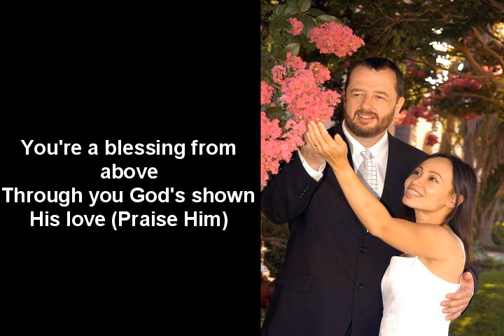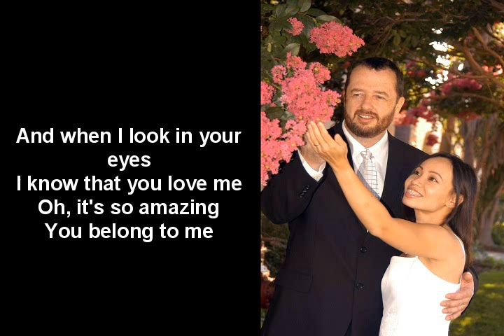You're Altogether Beautiful (Praise Him) / Rich Moore - Christian Love Songs / Lyrics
Christian Love Songs / Lyrics - You're Altogether Beautiful (Praise Him) / Rich Moore

I am a singer, guitarist, and songwriter. This is a new original contemporary Christian song I recently wrote for my wonderful wife, with whom God has blessed me beyond measure. May those who listen find it a great blessing, to the glory of the Lord Jesus Christ...praise God. (Music and video owned and copyrighted by Rich Moore Christian Music...photos in video from our wedding).

Lyrics:

Girl, you are a part of my
heart, for you I'd die, babe
My love grows more and more for you,
with each passing day, its true, ohhh
You're a blessing from above,
Through you, God's shown His love, (praise Him)
The two have become one,
in Christ it has been done, (praise Him)

Sometimes when I look at you,
Oh, I can't believe you're mine
and when I look in your eyes
I know that you love me
Oh, it's so amazing

How beautiful is your love,
my sister, my bride! (praise Him)
You're altogether beautiful,
my darling, yes its true (praise Him)

Some words are from Song of Solomon 4